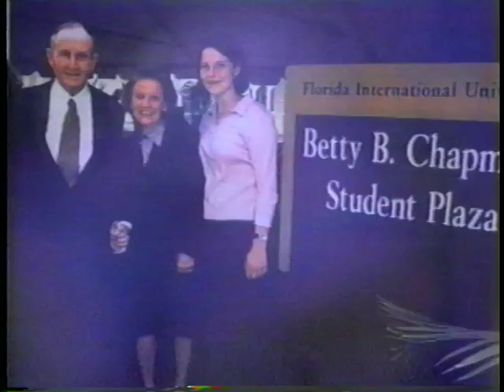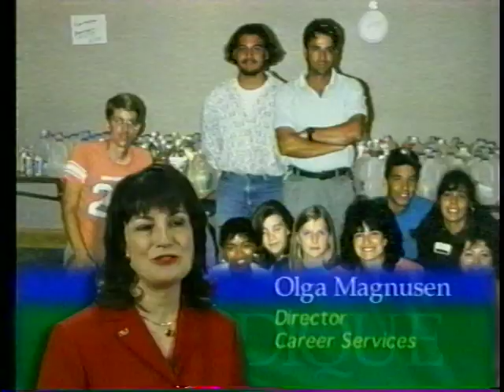Beyond the Tower (2002)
2002 Video on FIU and President Maidique